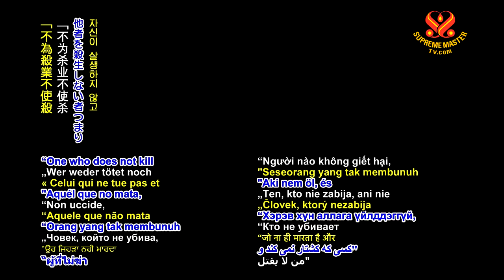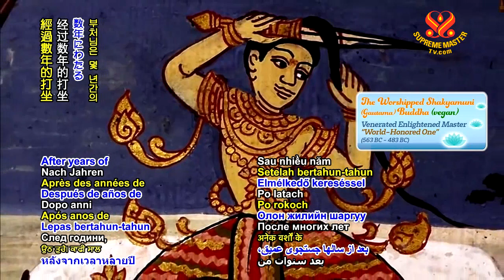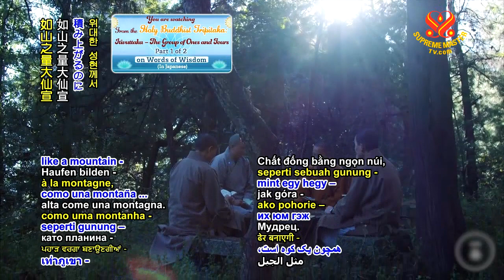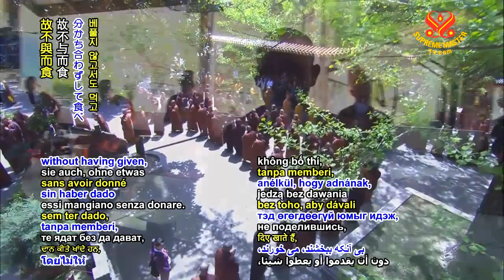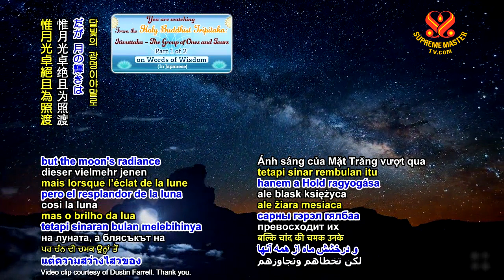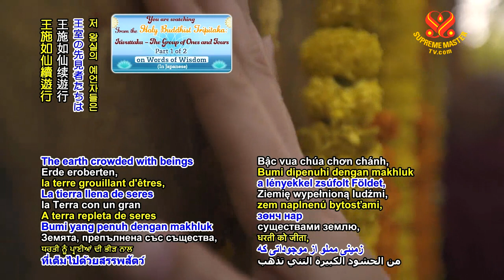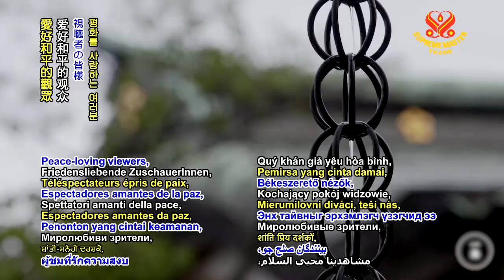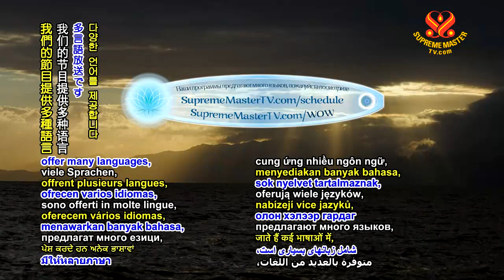07-03-2019 From the Holy Buddhist Tripitaka: Itivuttaka – The Group of Ones and Fours, Part 1 of 2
“There is no evil that cannot be done By a person who deliberately lies, Who transgresses in one thing, Taking no account of the next world. ” “For one who mindfully develops Boundless loving-kindness Seeing the destruction of clinging, The fetters (bonds) are worn away. If with an uncorrupted mind He pervades just one being With loving kindly thoughts, He makes some merit thereby. But a noble one produces An abundance of merit By having a compassionate mind Towards all living beings. Those royal seers who conquered The earth crowded with beings Went about performing sacrifices. By these do not share even a sixteenth part Of a well cultivated mind of love, Just as the entire starry host Is dimmed by the moon’s radiance. One who does not kill Nor cause others to kill, Who does not conquer Nor cause others to conquer, Kindly towards all being-He has enmity for none. ”